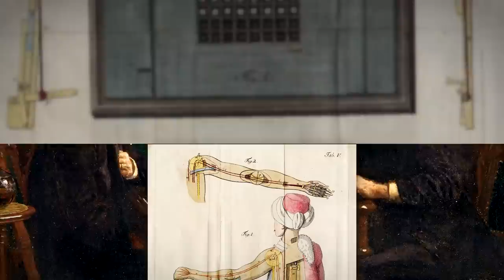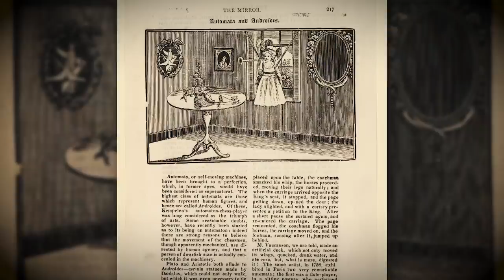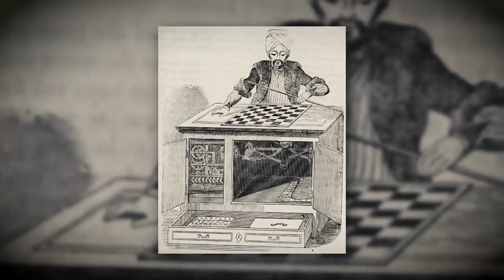Quand Napoléon est battu aux échecs par un mystérieux robot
En 1997, Garry Kasparov, champion du monde en titre d'échecs, est vaincu par le logiciel Deep Blue. Si cette défaite est historique, ce n’est pas la première défaite d’un humain face à un robot aux échecs, ou en tout cas pas tout à fait ! Je vous propose donc de nous replonger au début du 19e siècle pour découvrir cet épisode !

➤➤➤ Sources en fin de description
🔸Découvrez ma boutique en ligne🔸
🔸Rejoignez-moi sur les réseaux !🔸
➤➤➤ Pour en savoir plus :
- Xavier Tartakover, “Le Bréviaire des Échecs”, Paris, Stock, 1937.
- Edgar Allan Poe, “Le Joueur d’Échecs de Maelzel”, Traduit par Charles Beaudelaire, Paris, Folio, 2019.
- Arthur Larrue, “La Diagonale Alekhine”, Paris, Gallimard, 2021.